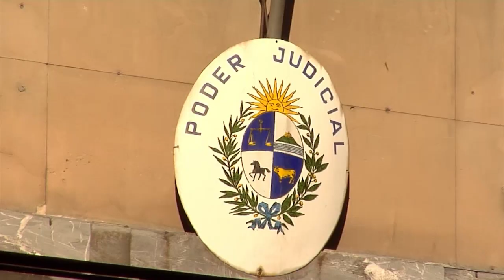Amenazaron de muerte a la familia de Mónica Rivero para que "cierre la boca"